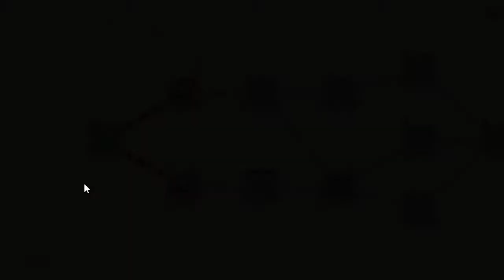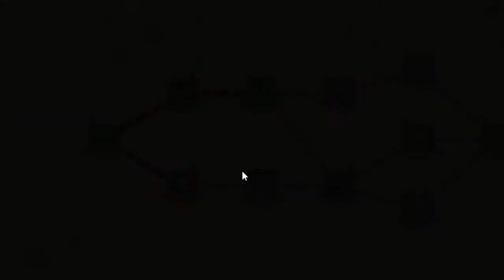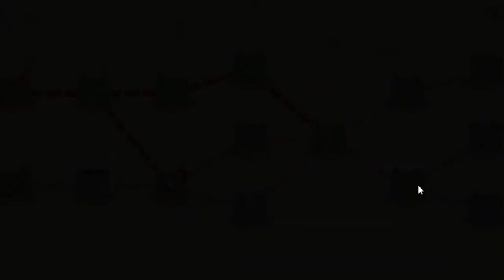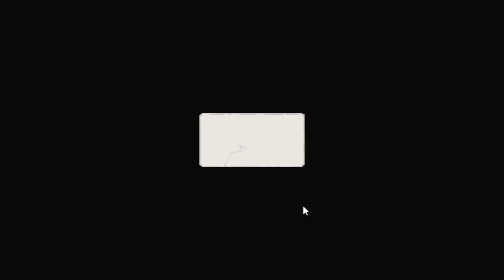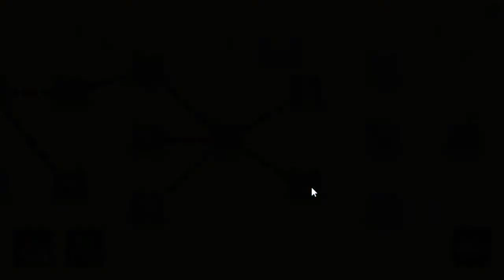Lets Play Tilefinder | Turn Based Rogue Like RPG | Demo Gameplay | Ep 4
Tilefinder is an indie rogue-like turn-based grid RPG in which you slay hordes of monsters through a procedurally generated kingdom to find the legendary Tile shards! While excavating the castle, a floor tile came loose, releasing eldritch corruption that overtook the kingdom. Now, with the floor tile broken, it is your job to bring all the pieces together and assemble the Tile to seal the evil back where it came from!